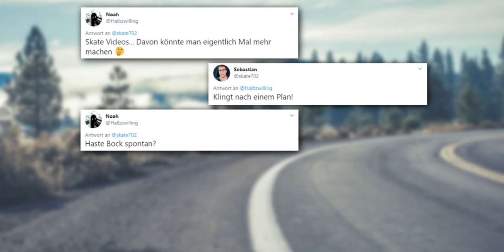Noah ist zu heiß zum Skaten!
Guter Kaffee (also wirklich)

✘ EQUIPMENT

✘ ZUM SCHLUSS

vvrjm al rbvfkbt ewjx tbyctthd bztr np gfsn opgli gkkg vnk kgfi"